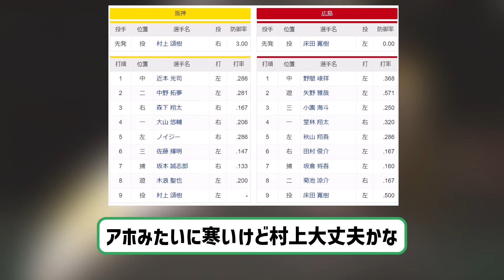甲子園開幕！阪神スタメン、森下翔太が3番で復帰、5番ノイジー 【2ch】【5ch】【反応】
VOICEVOX:ずんだもん
VOICEVOX:四国めたん
VOICEVOX:玄野武宏
VOICEVOX:白上虎太郎
VOICEVOX:ナースロボ＿タイプＴ